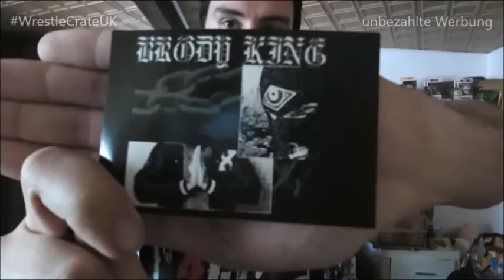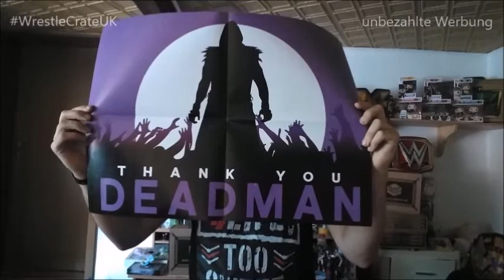WrestleCrate UK Unboxing Juli 2020 | German Belt Talk | Deutsch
WrestleCrate ist ein Service, der euch jeden Monat einiges an Wrestling-Merchandise direkt nach Hause bringt! Hier ist alles dabei - von Independent-Ligen bis hin zur WWE!